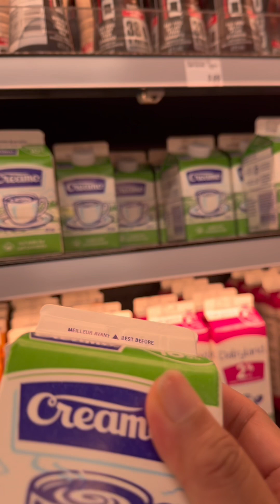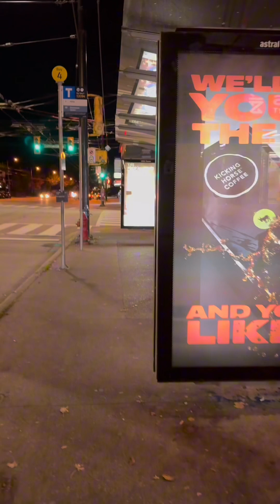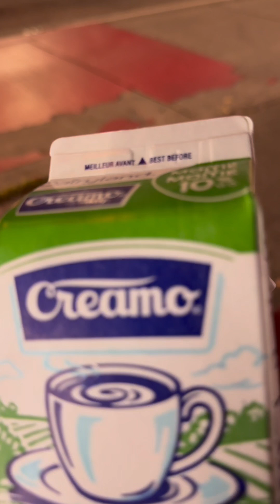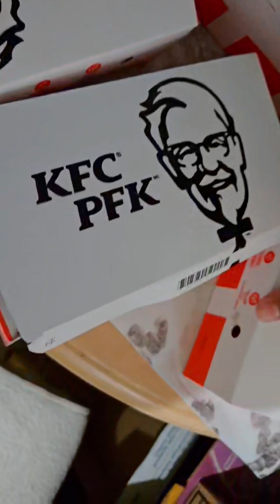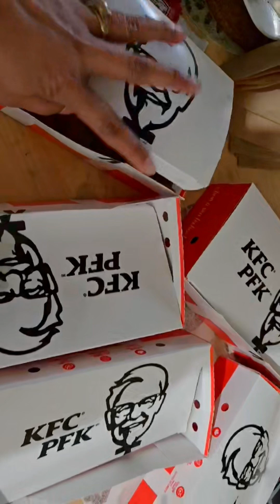Team kindhearted🥰😘❤️Tuesday Routine Oct 8, 2024